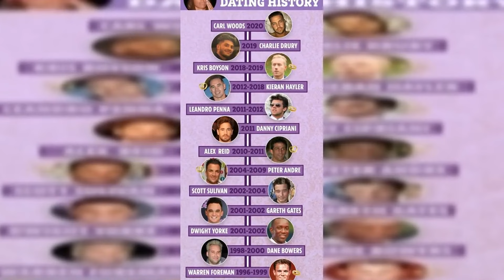"He has no idea," says Katie Price's ex Carl Woods as he issues a stern warning to her new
Transform your pet's sleep experience with the Coldest Cozy Dog Bed
"He has no idea," says Katie Price's ex Carl Woods as he issues a stern warning to her new boyfriend JJ Slater.